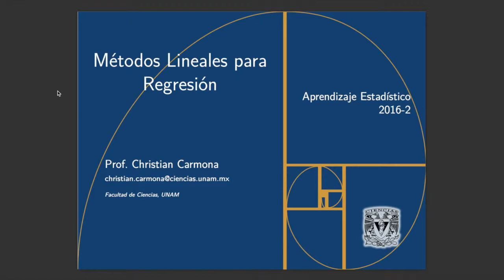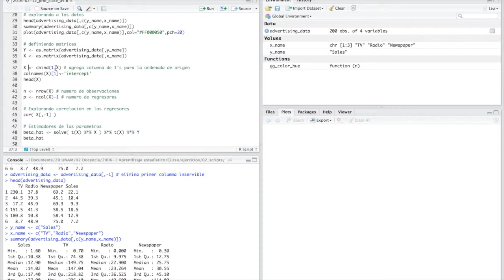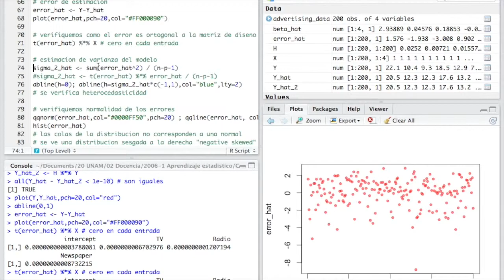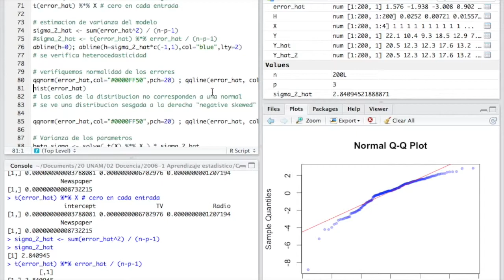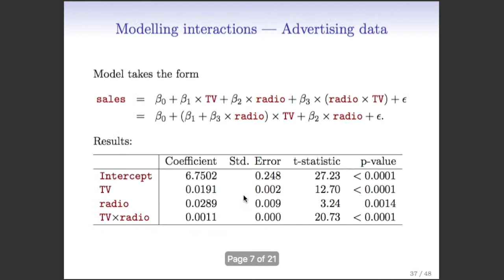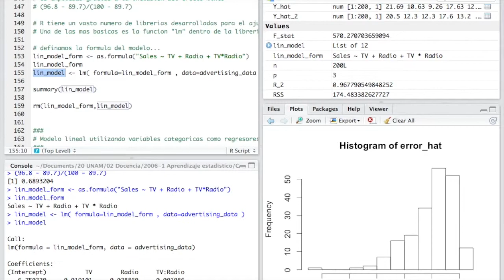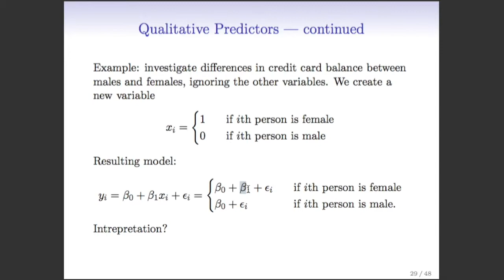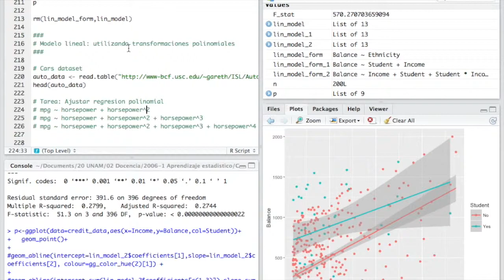Aprendizaje Estadístico. Clase 04: Modelo Lineal Multiple